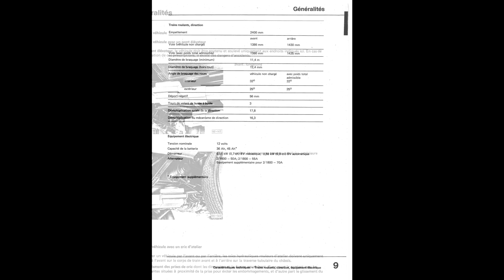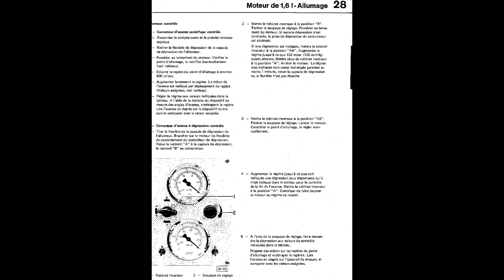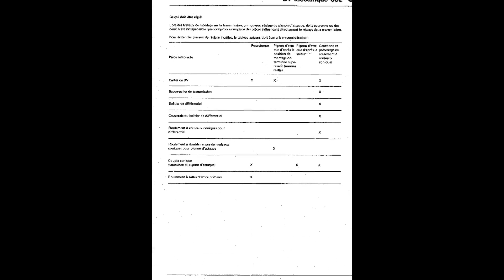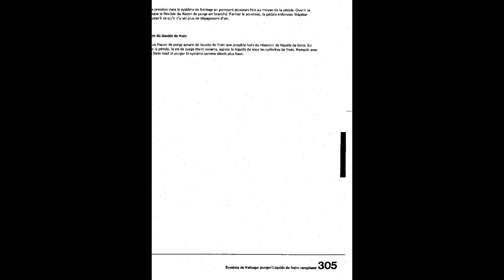Volkswagen Transporter T2 - Manuel de Reparation / Atelier - Schemas de Cablage Electrique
- Manuel de Réparation / Manuel de Atelier, Schemas de Cablage Electrique, en français, pour Volkswagen Transporter T2.